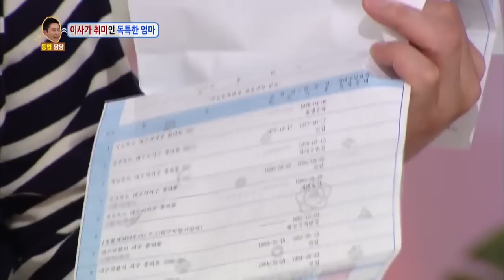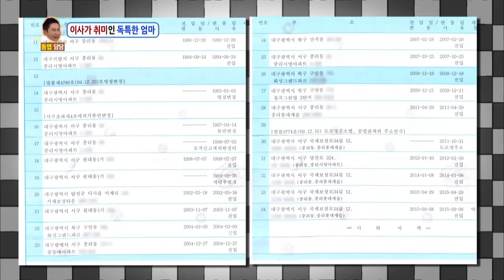[ENG/THA] Hello Counselor #37 KBS WORLD TV legend program requested by fans | KBS WORLD TV 170403